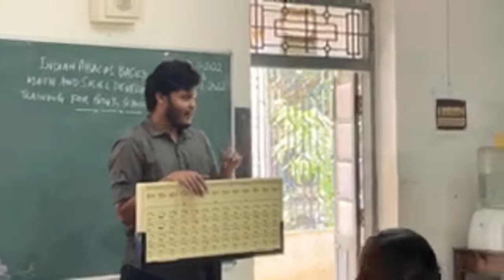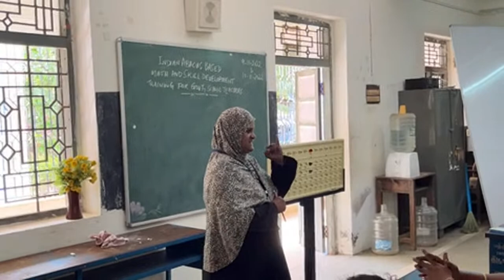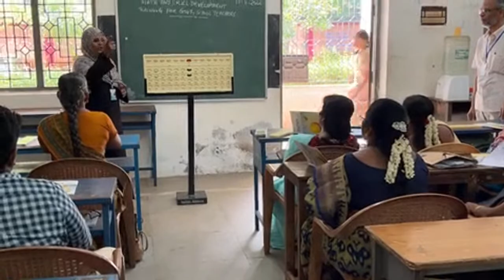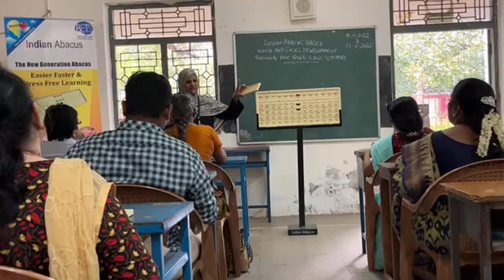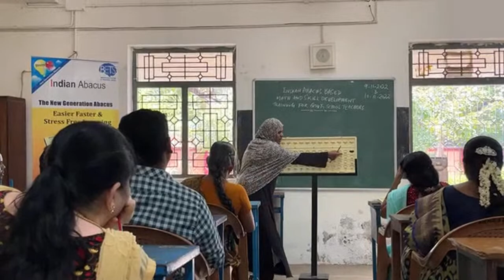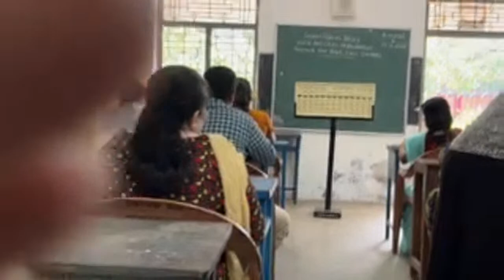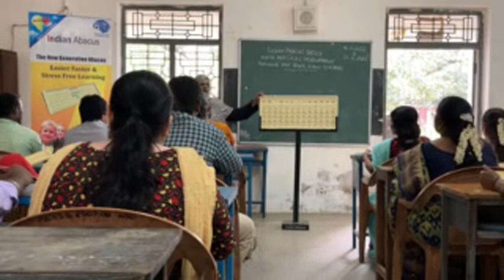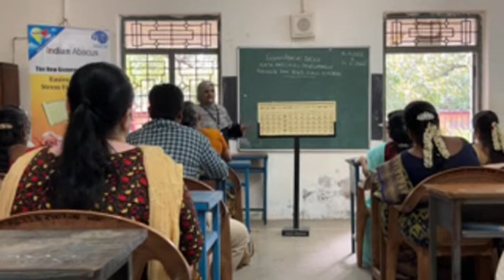Abacus based Math training for government school teachers 9-11-22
Why study from Indian Abacus?
The Indian Abacus is a tool for learning fast and accurate mental arithmetic by activating the right brain, the seat of intelligence.
It helps in developing brain skills such as concentration, visualisation, and photographic memory.
The present invention presents a tool that can display colour images representing any value by moving sliders. Indian Abacus is the first one to offer to learn of Abacus program in online mode.